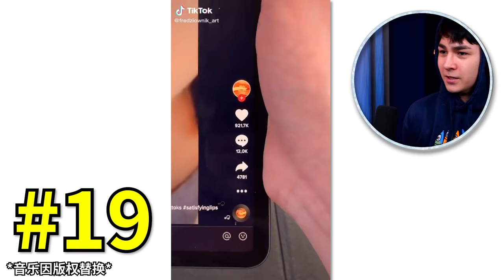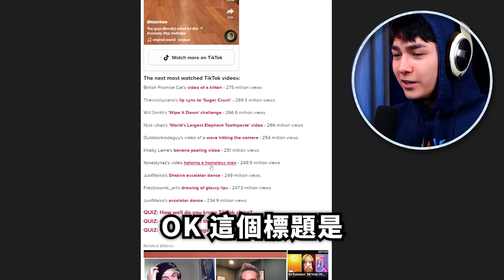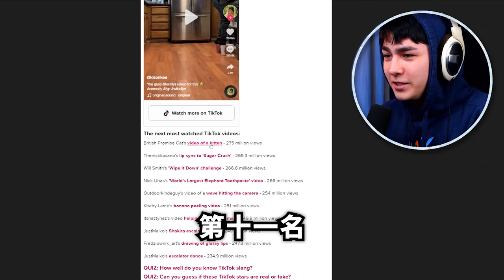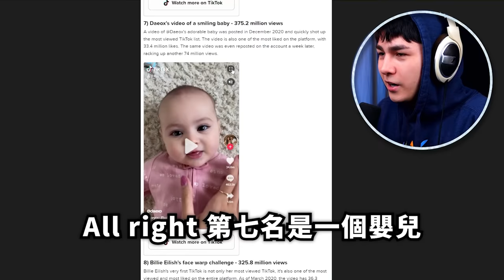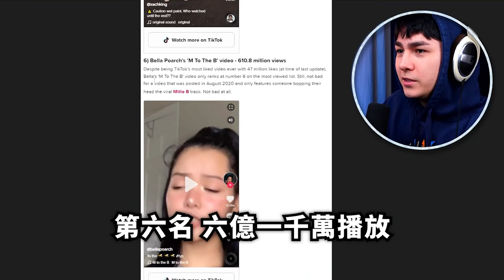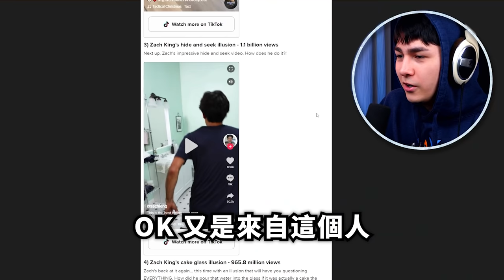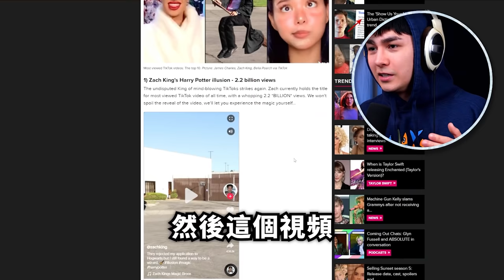這是全世界最火的TikTok短片？！（很弱智）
no more 抖音短片, bring back 腳肥皂

🛑 深呼錫第三季 已經發布！🛑
⚠️ 還有深呼錫第二季，一共57期音頻也跳樓降價！⚠️
❤️ 成为此频道的会员并且收听我的音频节目深呼锡：
(YouTube上如果沒有Premium的話不能後台播放，以下Patreon和愛發電都可以後台播放)
❤️其他深呼錫平台：
（這些鏈接裏也有免費的深呼錫等你聽）

(支持發貨大陸，香港、澳門、臺灣、馬來西亞、新加坡、美國、加拿大、澳洲、新西蘭、日本)

後期：CK